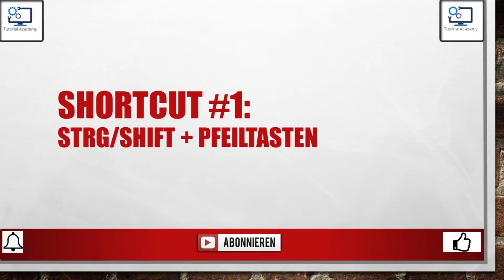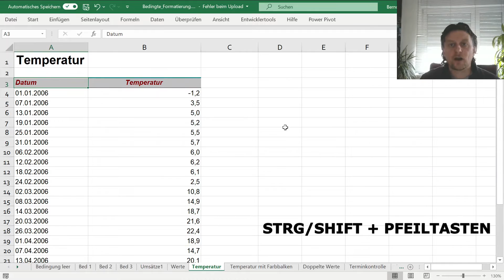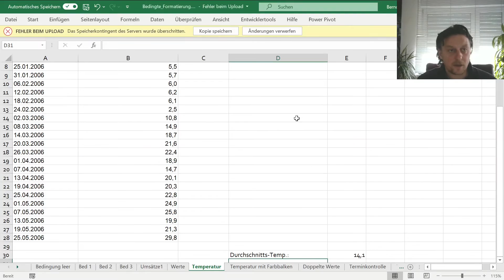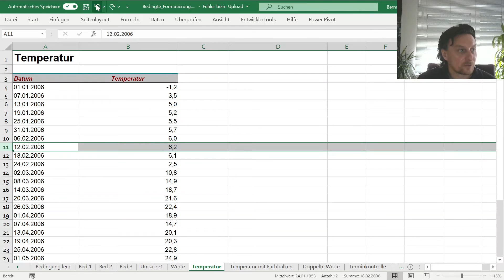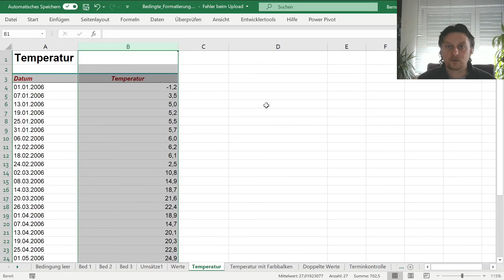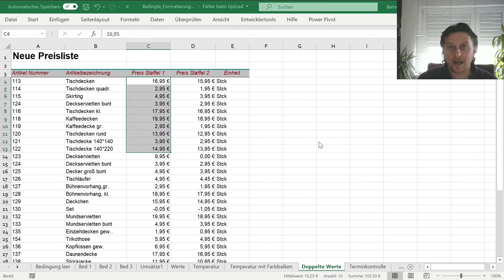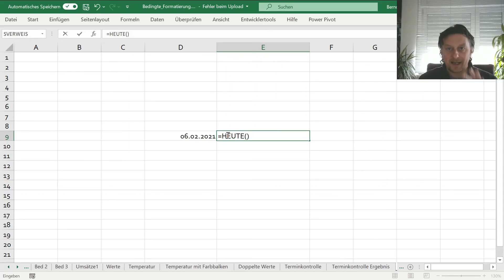Excel Top 5 Shortcuts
In diesem Video zeige ich Euch meine Top 5 Shortcuts um bei der täglichen Excel-Arbeit Zeit sparen zu können. Viel Spaß :)